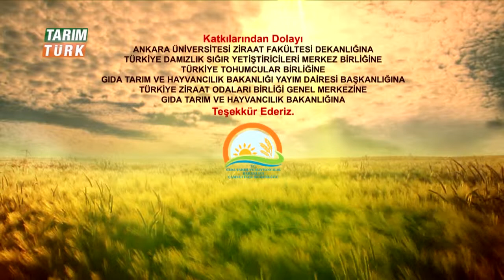Tarımın Nabzı - "Ceviz" - Uzmana Sor: Mehmet Sütyetmez 14.03.14 4.Kısım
Prof. Dr. Mehmet Sütyetmez Tarımın Nabzı Programında "Ceviz" konusu başlığıyla sorularınızı yanıtlıyor.